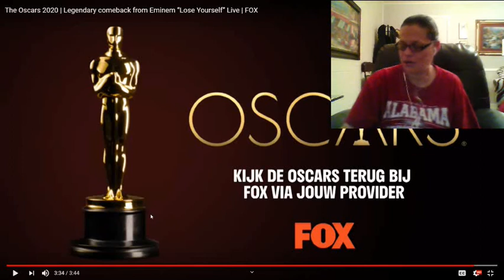EMINEM OSCARS 2020 LIVE PERFORMANCE OF LOSE YOURSELF 18 YEARS AFTER WINNING AN OSCAR!! (REACTION)